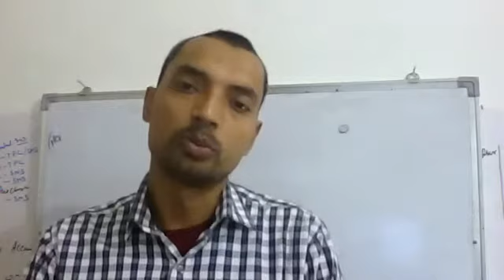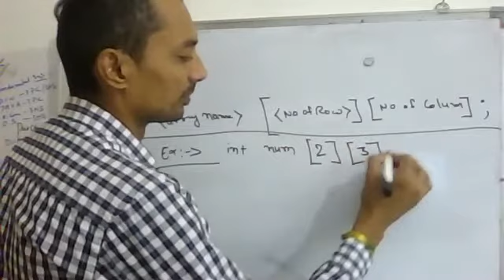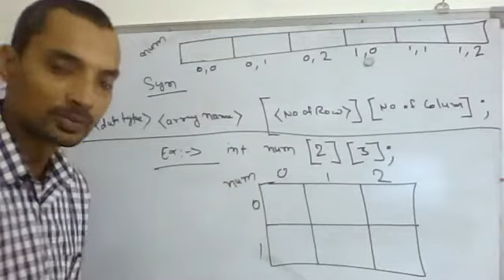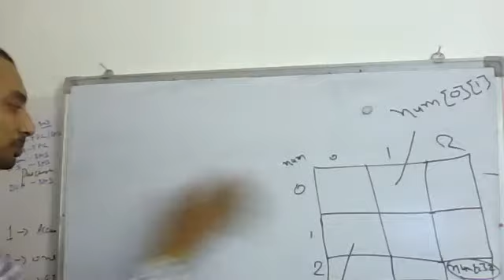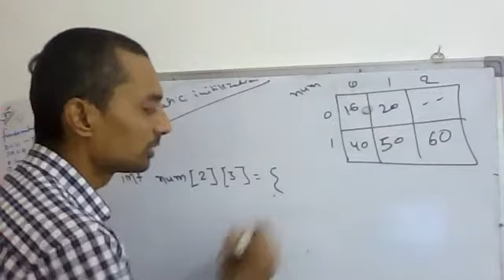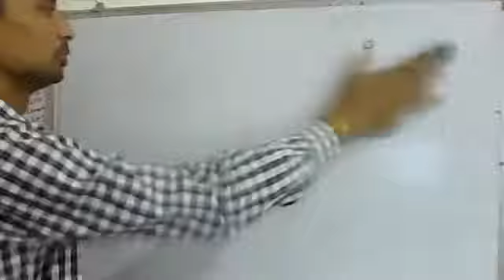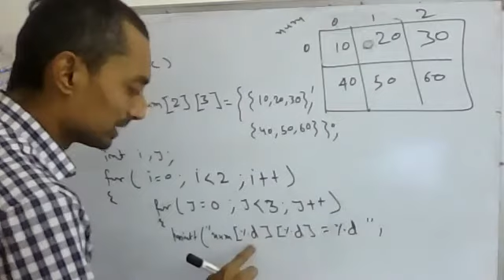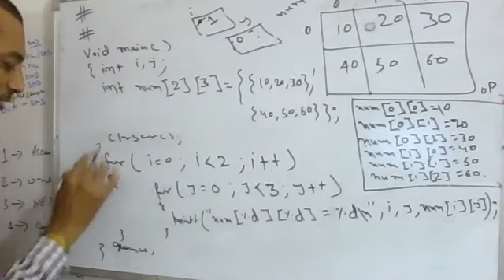C Class| Topic : Array class-12 | 2D Array Definition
two dimensional array in c.
what is 2D Array, use of 2D array, Declaration of 2D Array in c, How To initialize 2D Array element individual, How To initialize 2D array elements at a time in single line.
Er. Rounak Kr. Singh